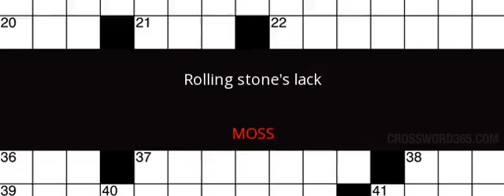Rolling stone's lack Crossword Clue Solution